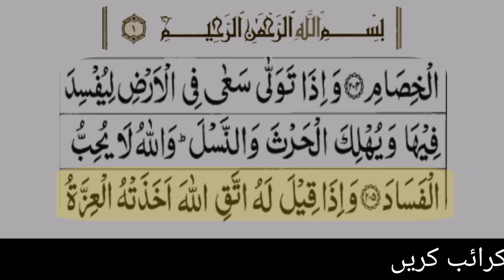surah baqarah verses 205 urdu translation only | surah baqarah ayat no 205 urdu tarjumma k sath